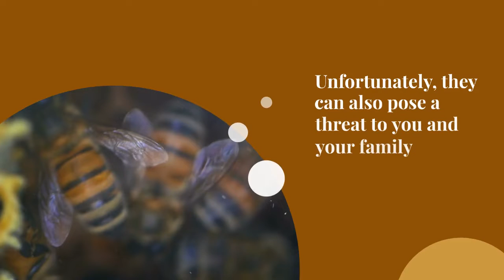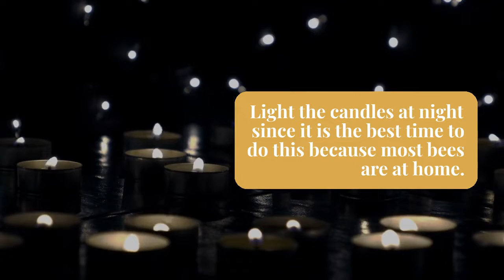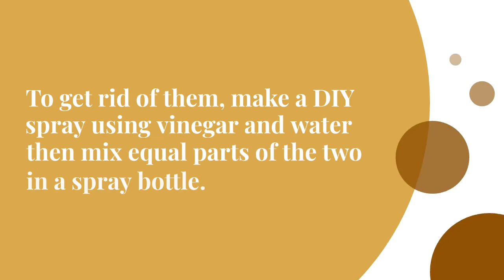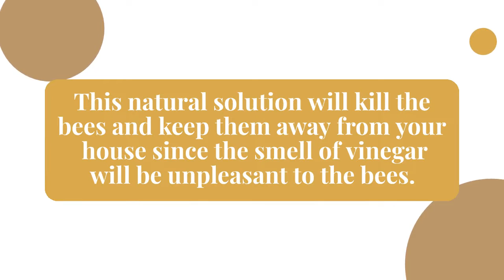3 Best Ways to Get Rid of Bees In Your Home Naturally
Bees are insects known for being excellent pollinators of many flowering plants and crops found in our surroundings. It gives them an important role in our ecosystems by helping plants grow. Unfortunately, they can also pose a threat to you and your family since they can sting and can cause severe pain to your body, especially to those who are allergic to them, and in some cases, it can even result in death. So, if you have an active bee infestation in your home and are wondering what to do? Then read on, and we will discuss the natural ways you can get rid of bees in your home.

Here are the 3 Best Ways to Get Rid of Bees In Your Home Naturally
Light a Citronella Candle

If you want to get rid of Bees without killing them, then use Citronella Candles. They are known to help repel mosquitoes and different species of bees. This method is great if you have an active bee infestation in your home. Place a citronella candle near the hive and in areas where bees are frequent. Light the candles at night since it is the best time to do this because most bees are at home. Leave the candles burning for a few days for them to be effective.

This natural solution won’t harm them, but it will keep them away from your house since they will be bothered by its smell. You can purchase citronella candles at your local department store and candle shops.

Sprinkle Cinnamon

Another way to naturally get rid of bees is by using cinnamon. The strong smell of cinnamon repels bees. If you find a hive of bees and want them to find a new home without harming them, then use cinnamon as an effective repellent. Sprinkle cinnamon around their hive every day for about a week. The bees will start looking for a place to relocate as soon as they smell the cinnamon.

This method will take a few days to eliminate the presence of bees in your home. It will not kill the bees but will keep them away from your house. As a precaution, wear protective equipment when you sprinkle cinnamon on their hive to avoid being stung since bees might get aggressive once they smell the unfriendly smell of cinnamon.

Use a Vinegar Spray

If you want to get rid of Bees naturally then this one’s for you. Bees avoid strong smells, especially the smell of vinegar. To get rid of them, make a DIY spray using vinegar and water then mix equal parts of the two in a spray bottle. Spray it over the hive or around areas that bees are attracted to keep them away. Do this at night when the bees are sleeping. When using this method, be sure to wear protective equipment when approaching the hive for your safety.

This DIY method is easy and effective if you do not want to use chemical insecticides for the side effects. This natural solution will kill the bees and keep them away from your house since the smell of vinegar will be unpleasant to the bees.